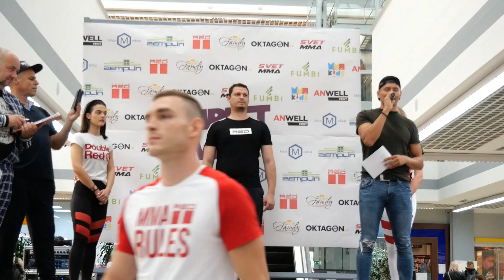IMPACT MMA: CEREMONIÁLNE VÁŽENIE - Hlavná karta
Už v SOBOTU v Chemkostav Aréne Michalovce alebo online na Oktagon.tv

🎫 Vstupenky si môžete zakúpiť aj priamo na mieste pri vstupe do haly!